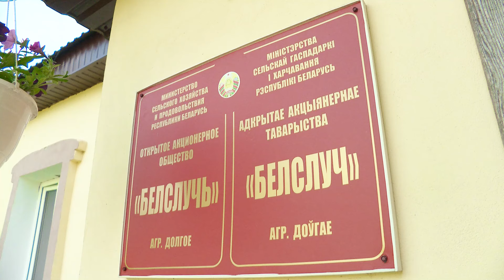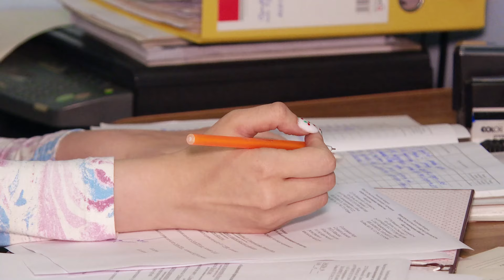Сразу четыре героя в новом выпуске программы "Профессия в лицах"